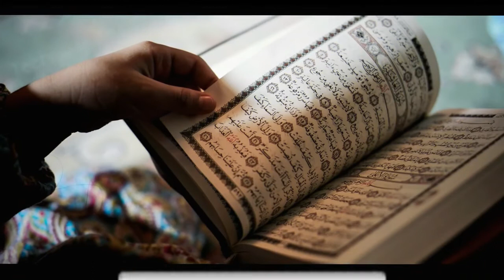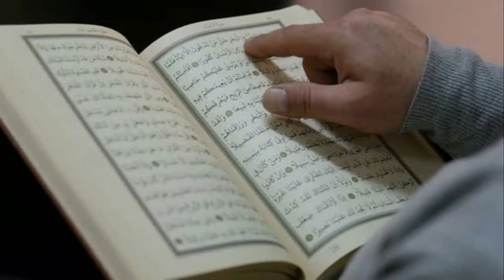Beautiful Azan||By Abdullah||Same As Makkah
For amazing recitation and qirat.